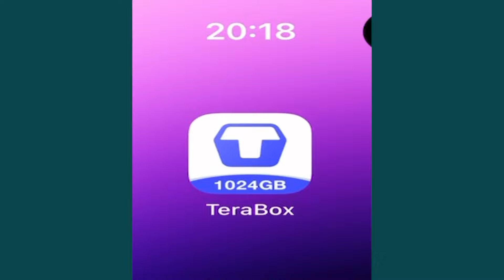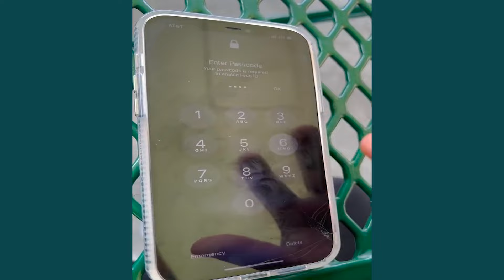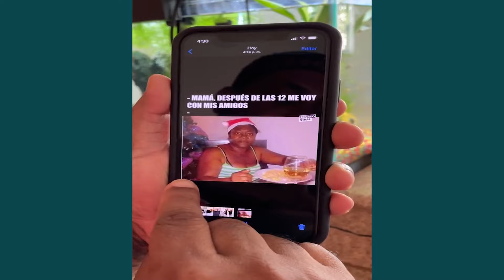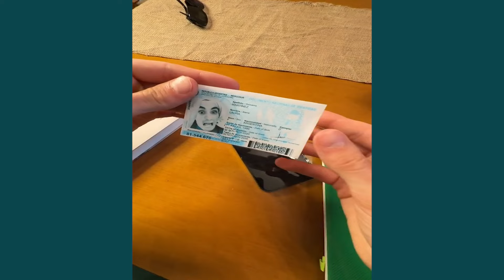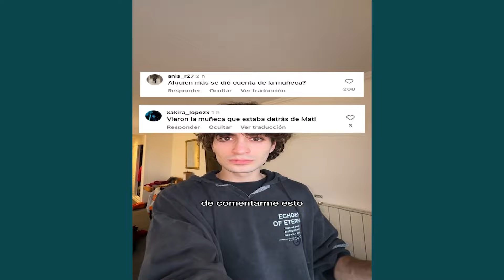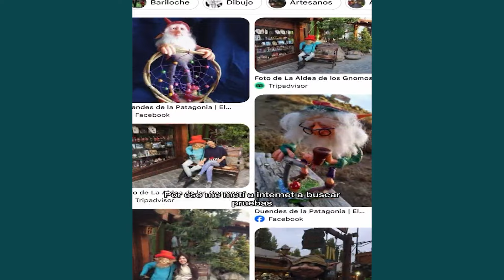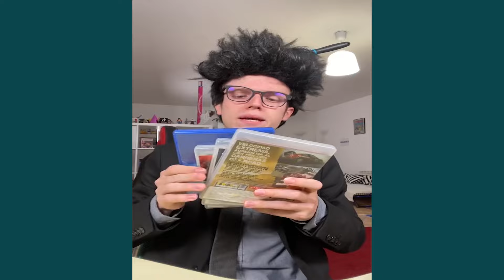MAXZITO JUGANDO A SER MASTERCHEF | NUEVAS COMEDIAS DE ELMAXZ Y SUS AMIGOS TIKTOK #2024